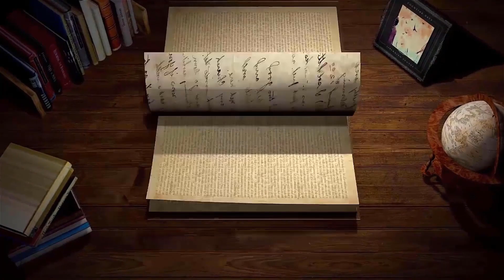قصة حياة عمر المختار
من هو عمر المختار أسد الصحراء هو سيدي عمر بن مختار بن عمر المنفى الهلالى اتولد فى 20 اغسطس 1858 فى زاوية جنزور ناحية طبرق بمدينة بنغازى بليبيا ومن اهم انجازاتة مقاومتة للاحتلال الايطالي لليبيا وكانت نشأة عمر المختار نشأة دينية خالصة وحياة عمر المختار مليئة بالاحداث والنهاردة هنعرف القصة الحقيقية ل عمر  المختار نشأته وأهم محطات حياته فى نبذة عن عمر المختار وهنعرف فيها تعاون عمر المختار والعثمانيين ضد ايطاليا وكمان تعاون ادريس السنوسي وعمر المختار اللي كان ليه اثر قوى جدا فى مواجهة الطلاينة وعاش عمر المختار طيلة حياتة فى مقاومته ضد الاحتلال حتى نهايتة واتعمل فيلم عمر المختار وكان فيه قصة عمر المختار ويوجد قبر عمر المختار فى مدينة سلوق .